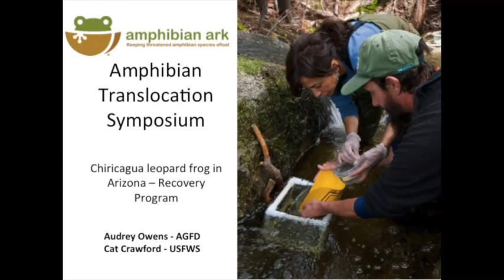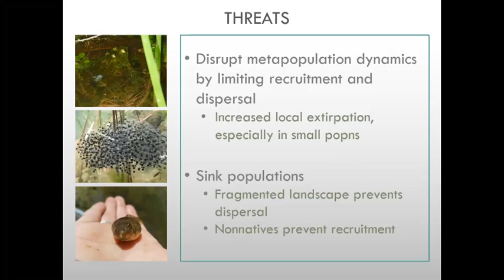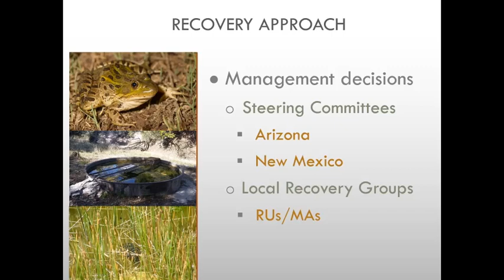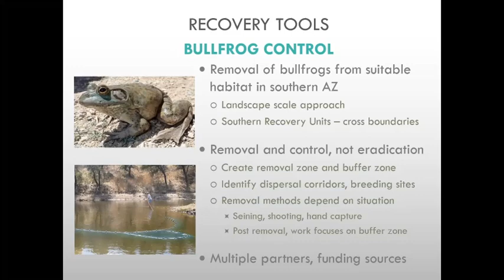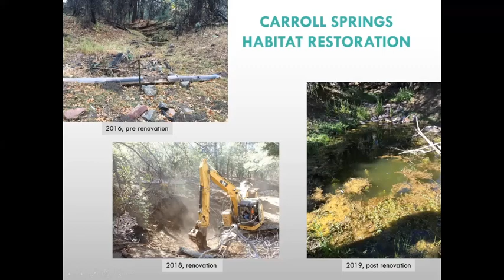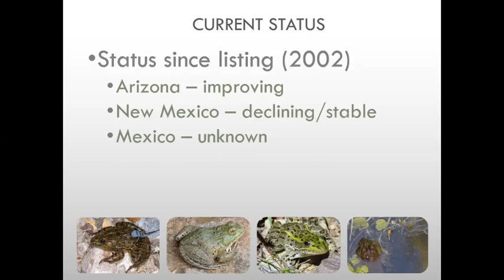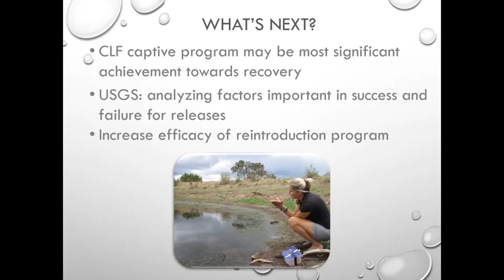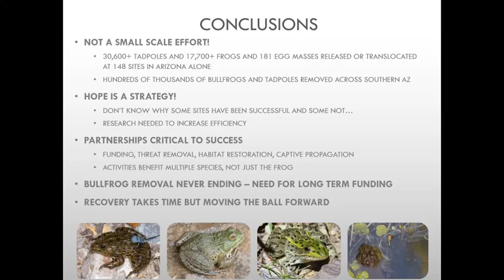Chricahua Leopard Frog recovery in Arizona: Status and challenges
Presented by Audrey Owens and Cat Crawford
The Chiricahua Leopard Frog, federally listed as threatened in 2002, had declined by as much as 80% range-wide. The 2007 Recovery Plan outlines a multi-pronged recovery approach that includes habitat restoration, invasive species control, safe harbor agreements, and captive propagation, all of which have helped reestablish Chiricahua Leopard Frog populations in Arizona. We discuss the successes we have had with conservation of this species and the challenges that remain.